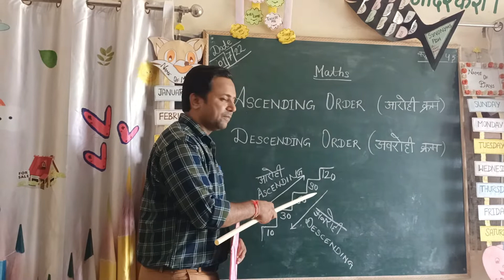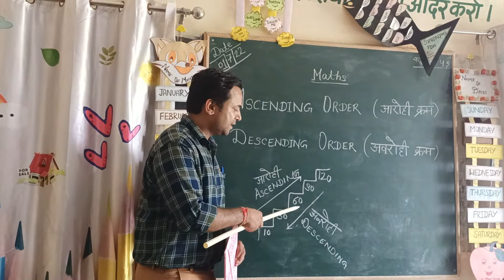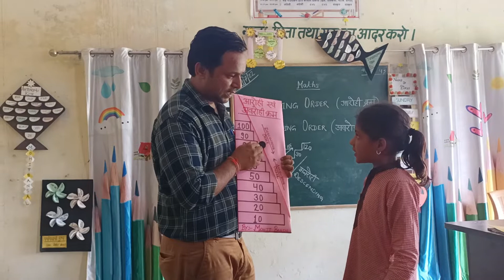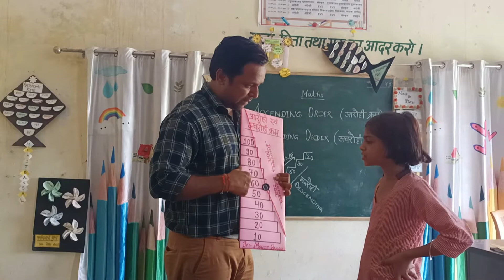Explanation of Ascending and Descending Order With TLM । टी एल एम की मदद से आरोही एवं अवरोही क्रम ।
ascending order Tlm
descending order Tlm
maths Tlm
ascending order working Tlm
descending order working Tlm
ascending and descending
activity for ascending order
activity for descending order
ascending and descending
teaching with Tlm
teaching ideas
teaching techniques
teaching tips
teaching with working model
ascending order kaise padhaye
descending order kaise padhaye
aarohi kram
avrohi kram
maths tips
numbers magic
activity with numbers
khel khel me shiksha
ascending descending
ascending and descending for kids
ascending and descending for class 1
ascending and descending for class 2
ascending and descending for class 3
ascending and descending for class 4
ascending and descending for class 5
ascending and descending for class 6
ascending and descending for class 7

2. तुकांत शब्द गतिविधि
शब्द एवं अक्षर ज्ञान में उपयोगी
3. बड़ी संख्या और छोटी संख्या की पहचान
4. रुमाल झपट/रूमाल झपट्टा खेल अथवा गतिविधि
5 जमीन पानी और आसमान का खेल
(शारीरिक और मानसिक विकास में सहायक )
7. घर बकरी खेल अथवा गतिविधि
8. Letter activity
शब्द ज्ञान भंडार बढ़ाने के लिए उपयोगी
9. मामा गए बाजार गतिविधि और हम बाजार जाएंगे गतिविधि
10. शरीर के अंगों के नाम याद कराने की गतिविधि
Parts of the body name activity
11. लंबी पूछ ऊंची पूछ गतिविधि (जानवरों और पक्षियों के नाम याद कराने में सहायक)
12. टीचर टीचर किस की चाल गतिविधि
 ( जानवर और पक्षियों की आवाज की जानकारी और उनके चलने की चाल सिखाने के लिए उपयोगी)
13. Tyre ka khel
टायर का खेल गतिविधि बचपन का खेल
14. बारिश आई छम छम छम कविता
15. पूछ पकड़ खेल एवं गतिविधि
16. Explanation of ascending and descending order with the help of TLM working model
17. Analogue and digital clock working model
18. Opposite word activity
विलोम शब्द गतिविधि
19. Successor and predecessor with the help of Tlm
21. Place value and number system with the help of tlm
 शिक्षण अधिगम सामग्री की मदद से स्थानीय मान एवं संख्या ज्ञान सिखाने के लिए उपयोगी गतिविधि
22. चिड़िया उड़ तोता उड़ गतिविधि
23. चलो और रुको गतिविधि
Start and stop activity
27. तीन पैरों की दौड़
28. Goodbye circle time activity
29. परिमाण के साथ संख्या की आंख मिलाने की गतिविधि
30. Pass the parcel game
31. सावन आया कविता
झूम के देखो सावन आया
33. Origami